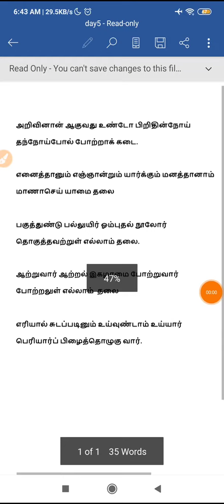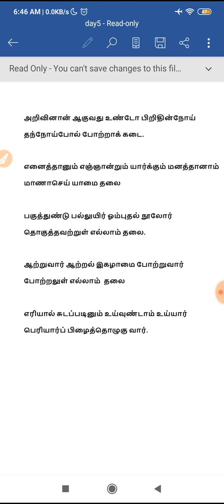திருக்குறள் Day 4/ TNPSC unit 08/ Groups 1 2 A